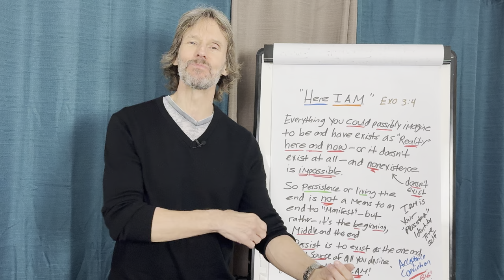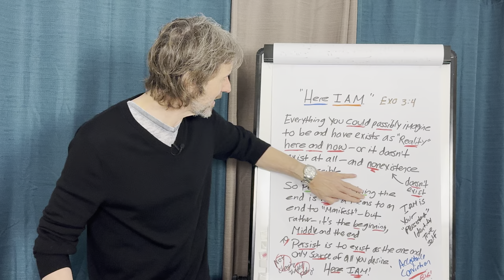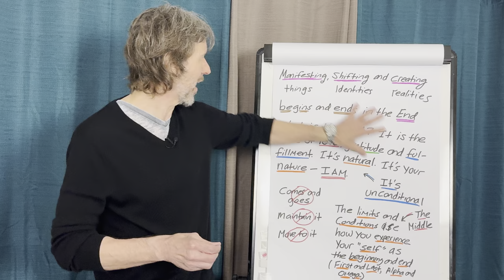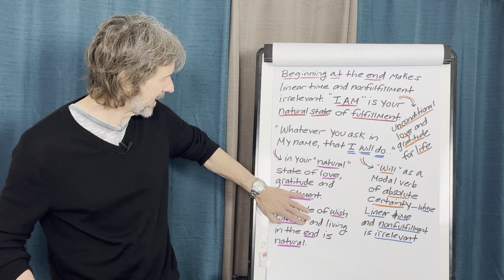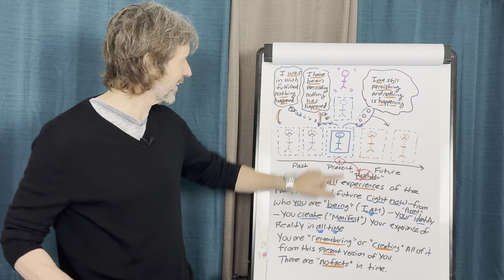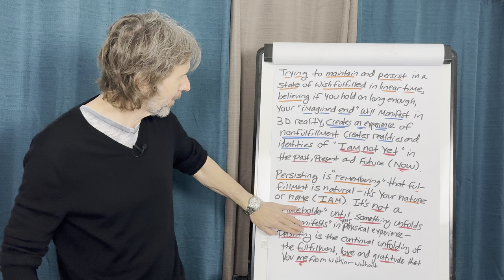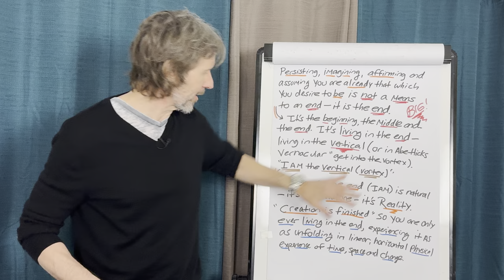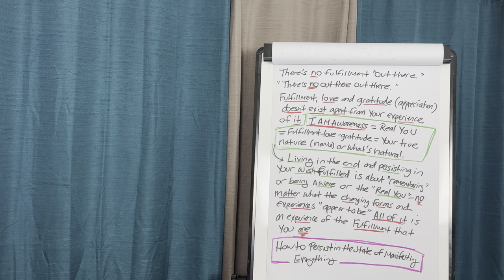How to Manifest Anything You Want (Persistence)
Unlock the secrets to manifesting your dreams with Tom Kearin. Learn how to stay persistent in the state of manifesting everything you desire. Embrace your genuine greatness and transform your life today.